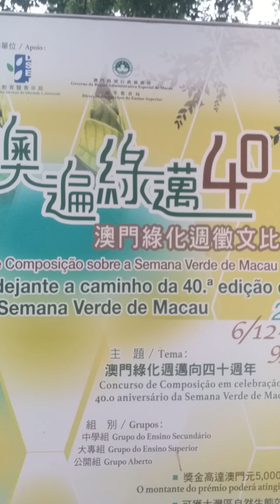buhay OFW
maging positive sa araw2 na hamon sa ating buhay